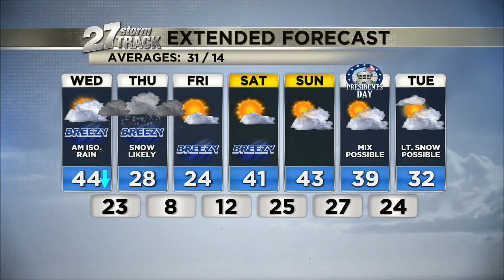Wednesday 5PM- Snow coming Thursday